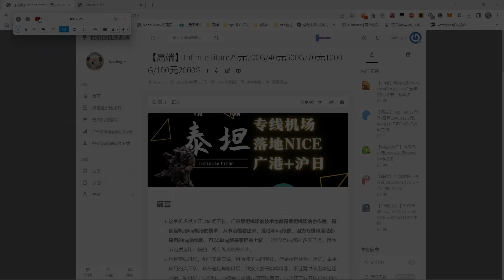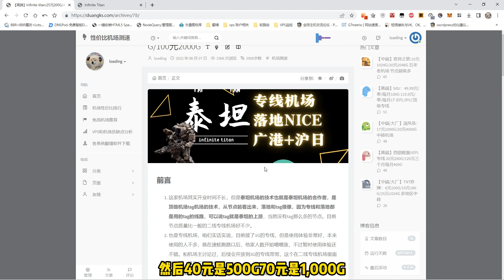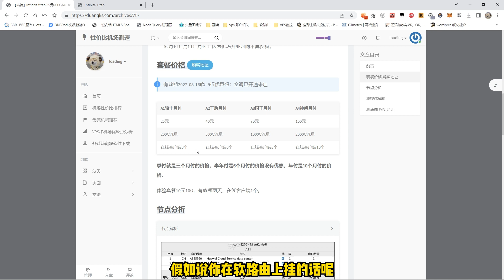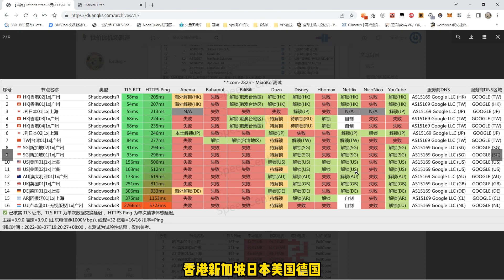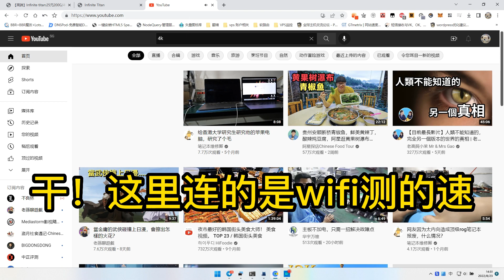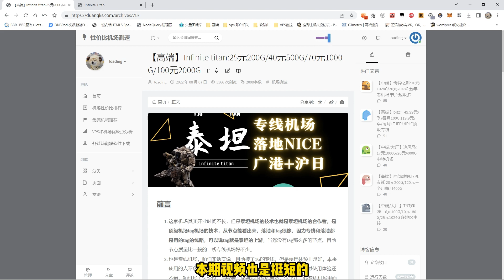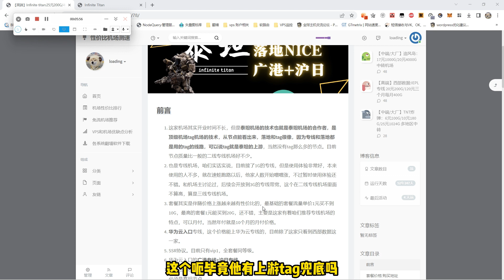机场主临时涨价。提前发，下一期视频9月5号。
我的TG群，通过这里进入： 预定8月30发的视频。不抽奖了，爱怎么的怎么的了，机场主告诉我最近不涨价，我视频提前5天做好了，存货。结果机场主这句最近，就管用了两天，第三天就涨价了。爱怎么的怎么的吧，抽奖不抽了。不影响我正常视频流程，下一期视频9月5号，不会因为这一期视频提前发出来而提前。